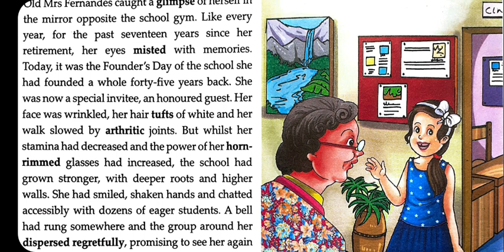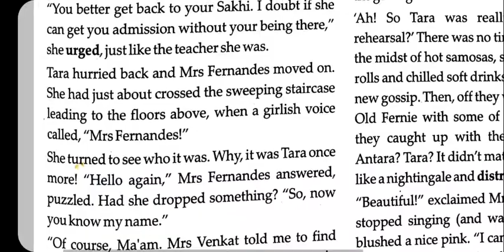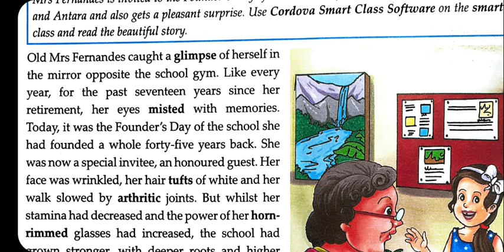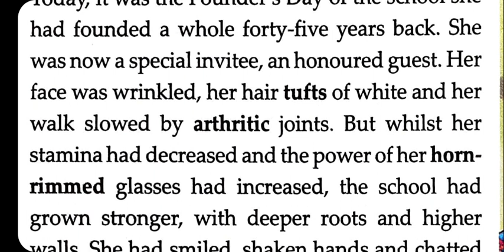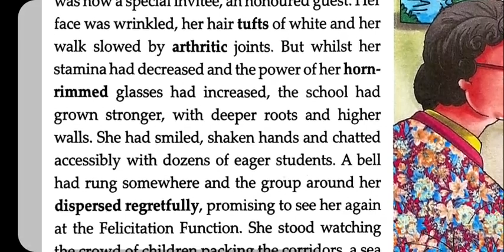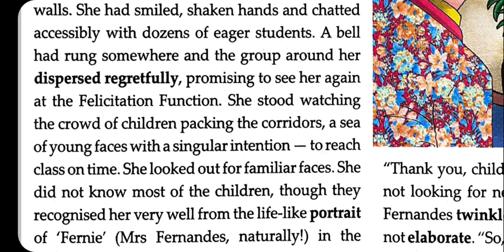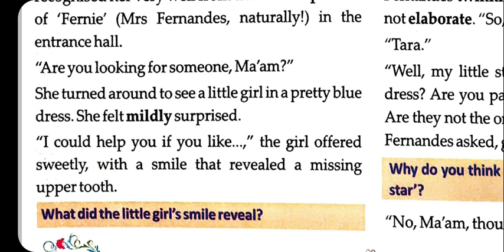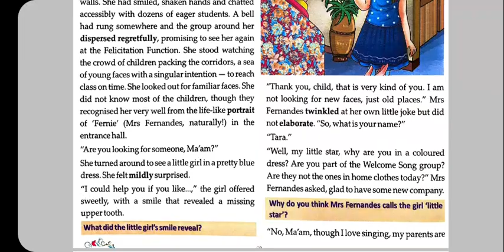7th English - Two Much [1]